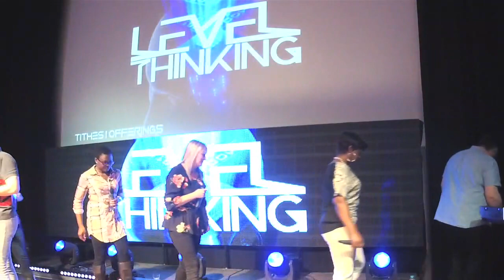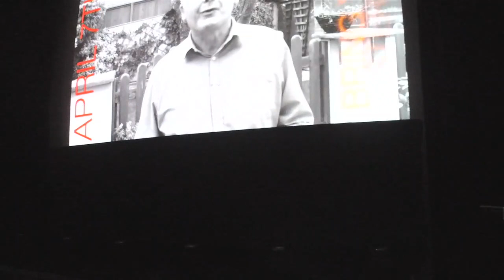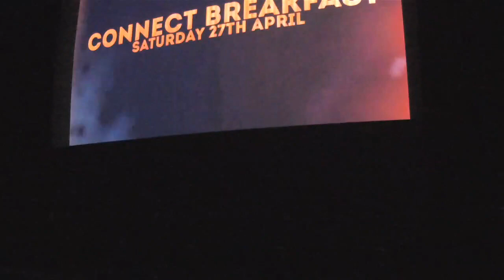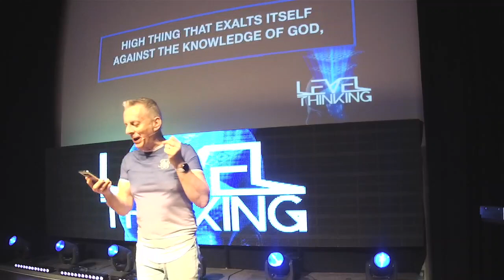Welcome to Destiny Church!